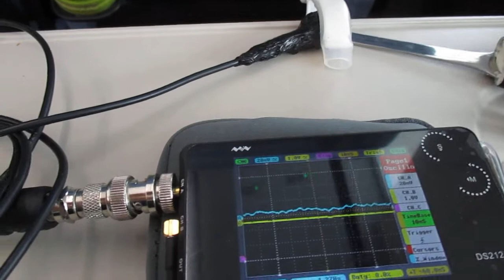超音波を利用した「振動計測技術」 ultrasonic-labo